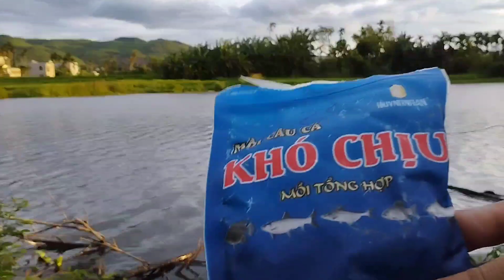Mồi khó chịu xanh_Câu cá sáng sớm